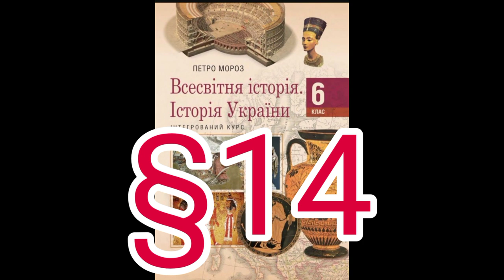Параграф 14 "Розквіт і занепад давньоєгипетської держави"//Шкільна програма 6 клас.